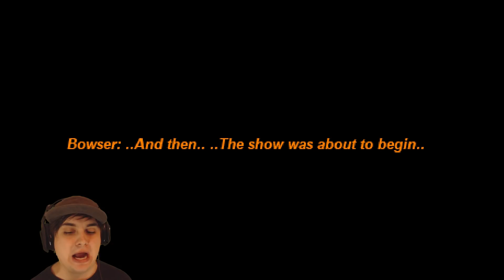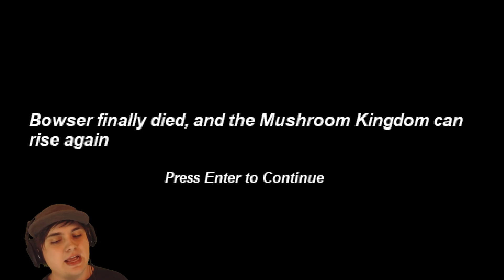THE TERRIBLE ENDING OF EVERYONE | The End of Mushroom Kingdom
Created by Math323kill, The End of the Mushroom Kingdom is a new gamejolt indie Mario horror game that features gameplay about Mario saving the world again. Part 3/Bad Ending